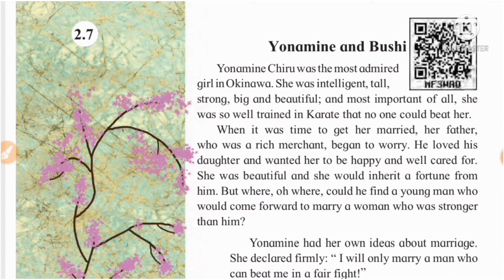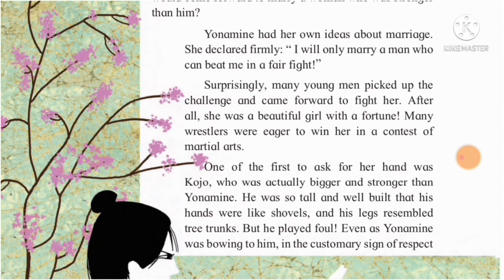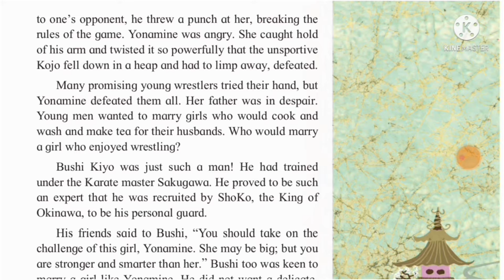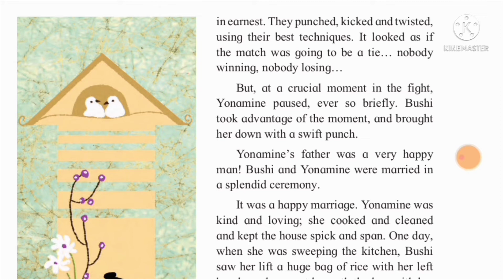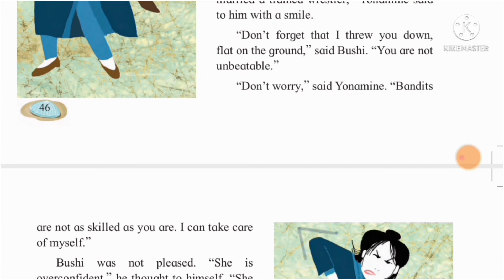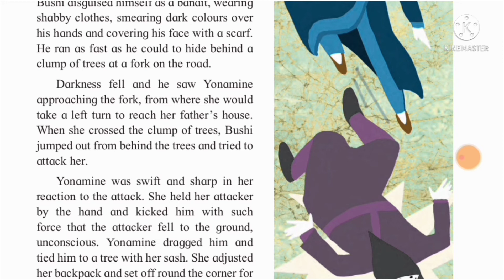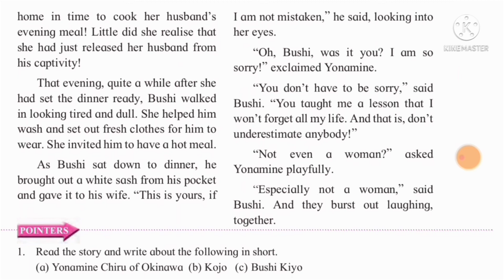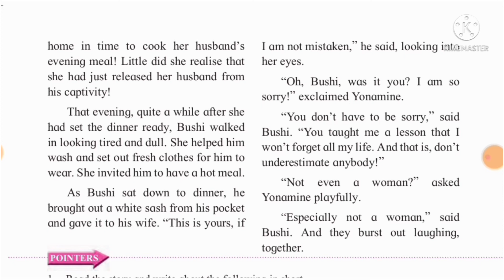STD 6 English Balbharati Unit 2 Lesson No-2.7 Yonamine and Bushi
standard 6 English Balbharati Unit 2 Lesson No 2.7 Yonamine and Bushi
class 6 English Balbharati Unit 2 Lesson No 2.7 Yonamine and Bushi
STD VI English Balbharati Unit 2 Lesson No 2.7 Yonamine and Bushi
class VI English Balbharati Unit 2 Lesson No 2.7 Yonamine and Bushi
Yonamine and Bushi standard 6 English
Yonamine and Bushi class 6 English
Yonamine and Bushi STD 6 English
Swati's classes